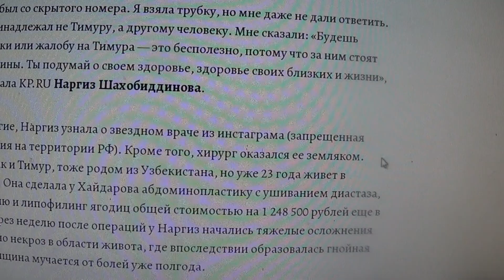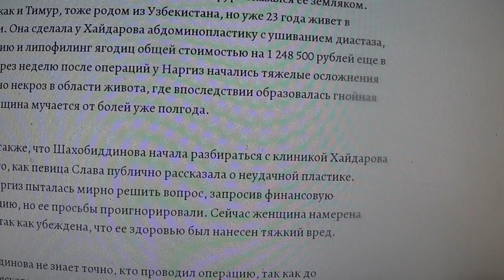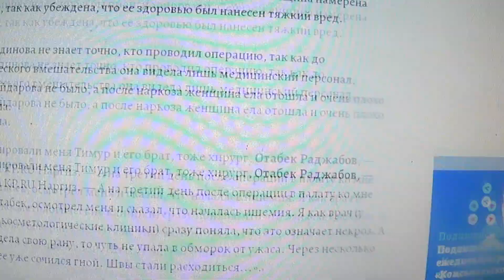Новая глава силиконового скандала:: одна из пациенток Хайдарова сообщила, что ей поступила угроза